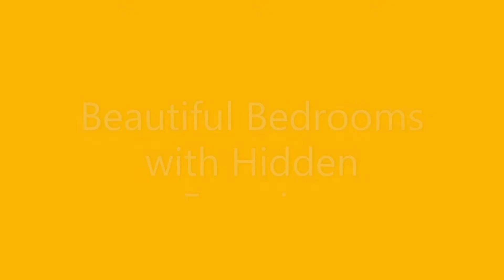2022 06 02 Hidden Ensuite